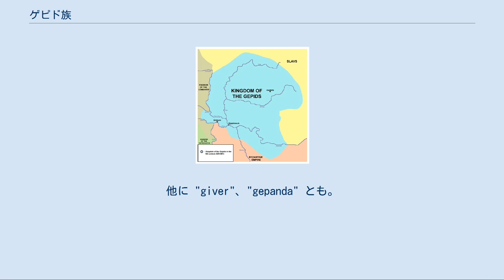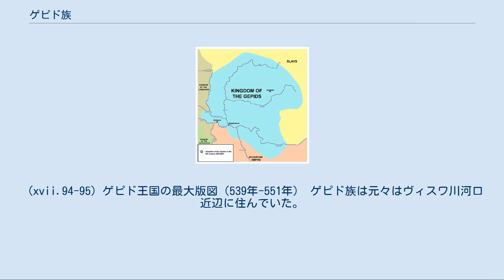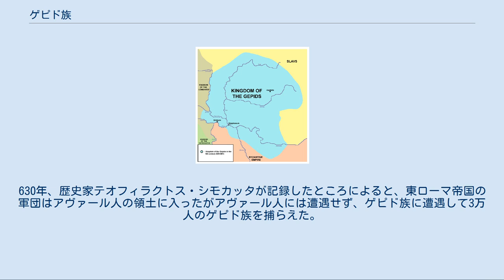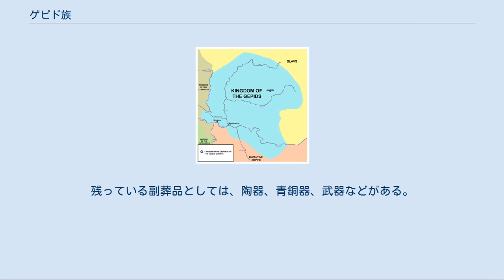ゲピド族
ハドリアヌス（117年 - 138年）のローマ帝国の地図。
現在のポーランドにあたるヴィスワ川河口あたりに Gepidae の文字があり、そのあたりに元々ゲピド族が住んでいたと見られている。
 ゲピド族またはゲピード族（Gepids、ラテン語: Gepida、古英語: Gifð、ゲルマン祖語: Gibiðaz）は、東ゲルマン系のゴート族の一支族で、アッティラの死後にフン族を打ち破ったことで歴史に名を残している。
他に "giver"、"gepanda" とも。
ゲピド族の国家は一般にゲピディア (Gepidia) またはゲピド王国と呼ばれ、現在のルーマニア、スロバキア、ハンガリー、セルビアのあたりにあった。
 ゲピド族についての最古の記録は紀元260年のもので、ゴート族によるダキア侵略に参加し、歴史家ヨルダネスの生きていた6世紀中ごろにはそこに定住していた。
ヨルダネスの『ゴート史』によれば、ゲピド族の名は彼らがスカンディナヴィアから遅れて移動してきたことに由来するという。
 前にも記したように、ゴート族は王ベリグに率いられ、スカンザ（スカンディナヴィアのこと）の島を3隻の帆船で船出し、対岸のゴティスカンツァに到達した。
3隻のうち1隻は他の船よりも船足が遅く、そのことから部族名が名付けられた。
gepanta は彼らの言語で「遅い」を意味する。
 (xvii.94-95) ゲピド王国の最大版図（539年-551年） ゲピド族は元々はヴィスワ川河口近辺に住んでいた。
ヴィスワ川はポーランドのカルパティア山脈を発して南から北に流れている川である。
ヨルダネスによればゲピド族はヴィスワ川河口の島（三角州）に住んでおり、その島を Gepedoios（Gibið-aujos、「ゲピドの水の地」の意）と呼んでいた。
その後、南へと移動していく。
 最初に名を残した王ファスティダ は人々を戦争へと駆り立てブルグント族を圧倒し、4世紀にはほぼ全滅に追い込んだ。
そしてその領土の一部をゴート族に要求したが、ゴート族は戦いでその要求をはねつけた。
ゴート族と同様、ゲピド族はアリウス派に改宗している。
 375年、ゲピド族は東ゴート族と共にフン族に征服され、忠実な臣下となった。
王アルダリックの下でゲピド族の戦士たちはアッティラの軍団に加わり、カタラウヌムの戦い（451年）に参戦した。
決戦の前夜、フン族に従うゲピド族とローマ帝国に従うフランク族が遭遇して戦いになったという。
ヨルダネスによれば15,000人の戦死者が出た。
 このような従属関係は王と王との個人的な関係に依存したもので、453年にアッティラが亡くなると、ゲピド族などがフン族に対して反旗をひるがえした。
アルダリック率いる同盟軍は454年、ネダオ川の戦いでフン族に打ち勝った。
この勝利の後、ゲピド族はカルパティア山脈に定住地を勝ち取った。
しかしネダオ川の戦いから間もなく、ゲピド族と東ゴート族の競争関係が再燃し、504年にテオドリックによって定住地から追われることになった。
 ゲピド族はベオグラード周辺の肥沃な土地に住み着き、537年に勢力が最大となった。
短期間だがシルミウムを首都としたゲピド王国が成立し、その王クニムンドが独自の金貨を造幣したこともある。
546年、東ローマ帝国はランゴバルド人と手を組み、ゲピド族をその地から追い出そうとした。
552年、ゲピド族はランゴバルドのアルボイーノにアスフェルドの戦いで大敗を喫し、567年、ついにランゴバルドに征服された。
アルボイーノはクニムンドの頭蓋骨で作った酒杯（髑髏杯）を作らせたが、そのことが元でクニムンドの娘ロザムンダの送り込んだ暗殺者によって殺害された。
 パウルス・ディアコヌスによれば、ゲピド族の多くはアルボイーノに従ってイタリアに向かったが、残った者も多い。
630年、歴史家テオフィラクトス・シモカッタが記録したところによると、東ローマ帝国の軍団はアヴァール人の領土に入ったがアヴァール人には遭遇せず、ゲピド族に遭遇して3万人のゲピド族を捕らえた。
ソルノクのティサ川河畔での近年の発掘調査で、アヴァール風の衣装を着た当時のゲピド族の貴族が見つかった。
副葬品にはゲルマン風の衣装もあった。
 ルーマニア、クルージュ県の Vlaha で、2004年8月に6世紀のものとされる202個の墓からなるネクロポリスが見つかった。
85%の墓は埋葬された時代に盗掘されていた。
残っている副葬品としては、陶器、青銅器、武器などがある。
Mi...